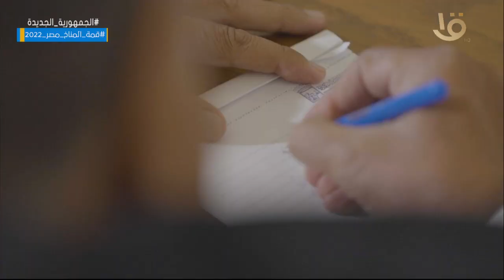المؤتمر الاقتصادي مصر 2022.. خارطة طريق لاقتصاد أكثر تنافسية